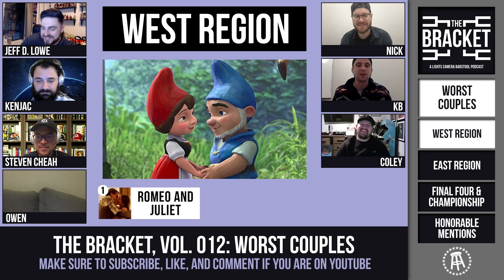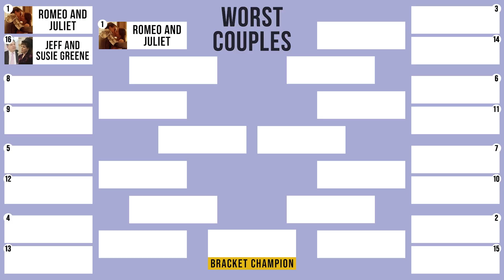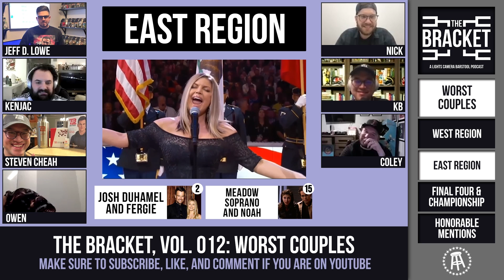Who Is Worst Couple? (The Bracket, Ep. 012)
Who should have won? Let us know below.

Welcome to VOLUME 012 of THE BRACKET, a Lights Camera Barstool show. In this episode, we decide the WORST COUPLE. Jeff D Lowe, KenJac, Coley Mick, Nick Turani, KB, Owen, & Steven Cheah from 16 Terrible Couples down to 1!

Join the gang every Thursday as they debate a different bracket each week and decide a winner.